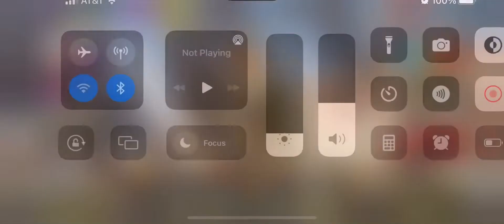Call of Duty Mobile S4 Wild Dogs 2022 Theme Music | Best OST Yet🔥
Season 4 Wild Dogs (2022) soundtrack
One of the best codm themes yet 🔥🔥🔥

Thoughts?